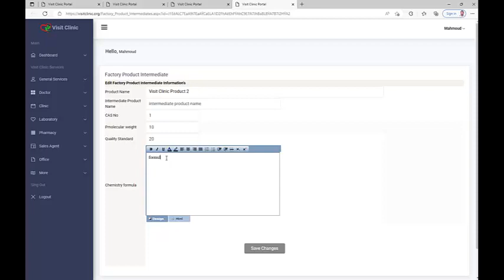Product intermediate medicine